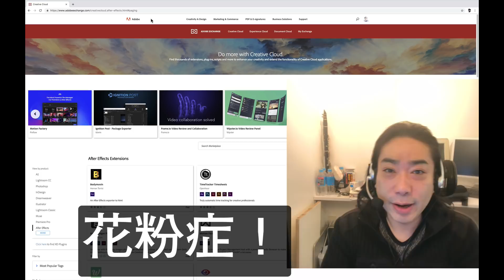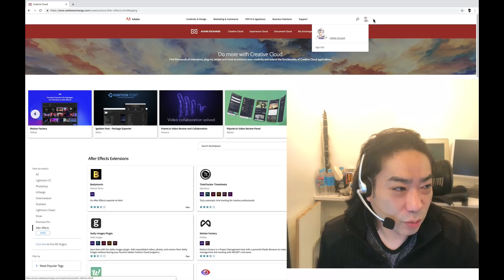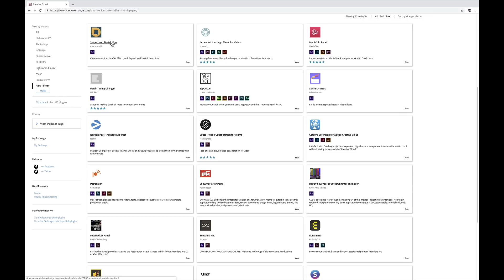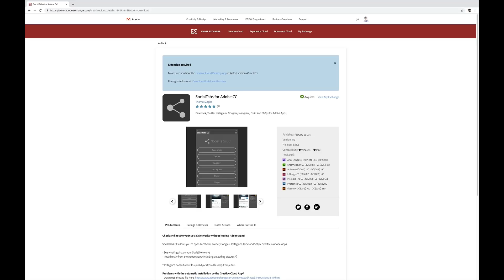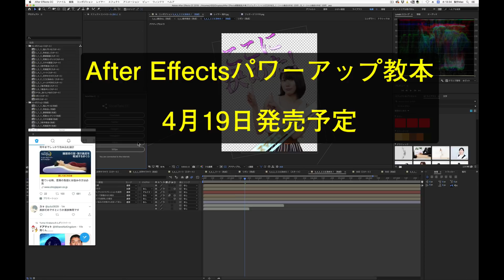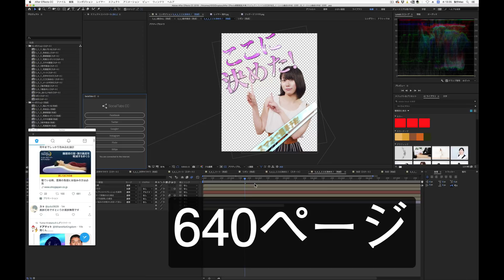【After Effects】無料プラグインをGet!と花粉症対策と書籍発売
電報児(DENPO-ZI) After Effects講座